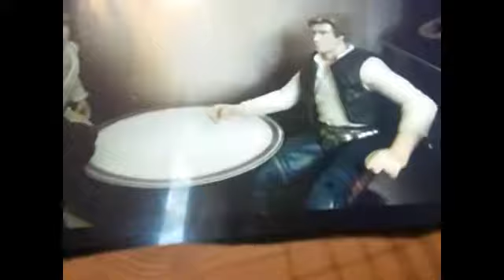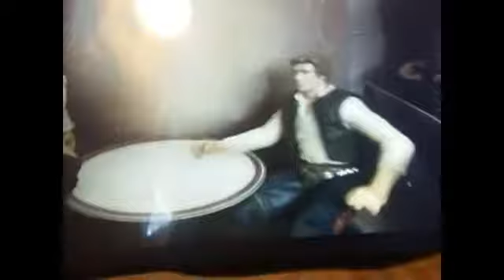July 26, 2018